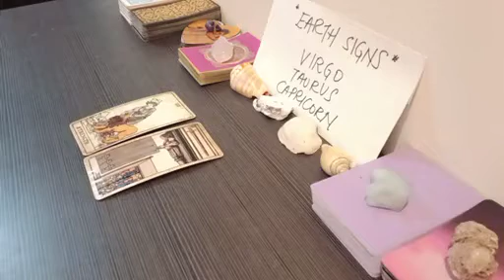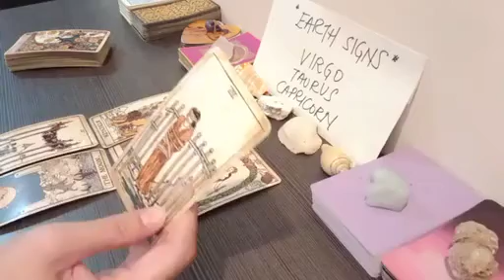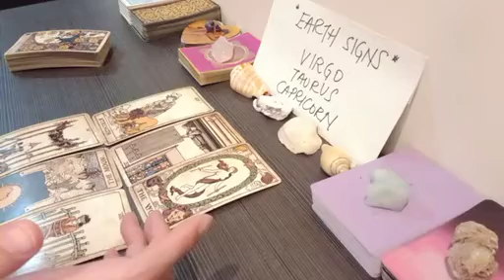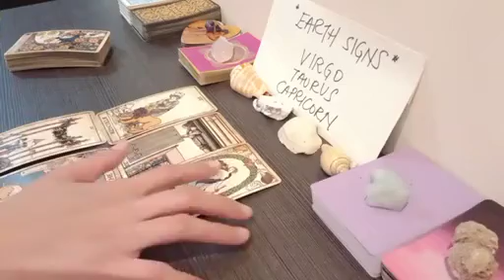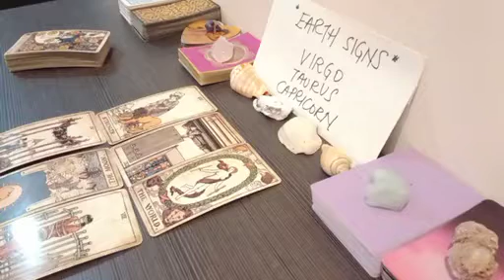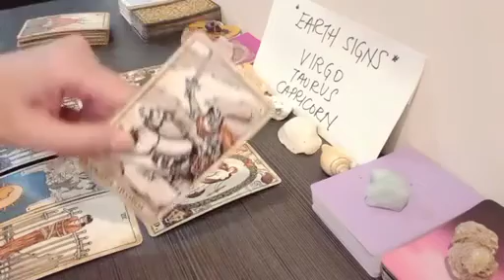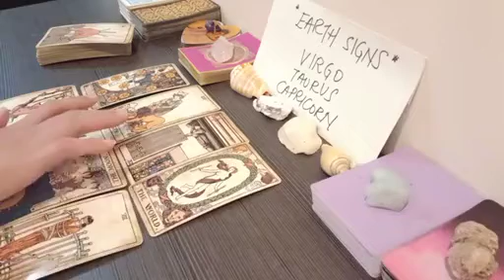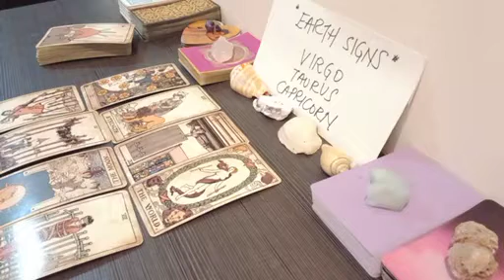TAURUS ❤️‍🔥 THE PERSON ON YOUR MIND RIGHT NOW FEELS THAT.. ❤️‍🔥 JUNE 2023 TAROT TODAY LOVE